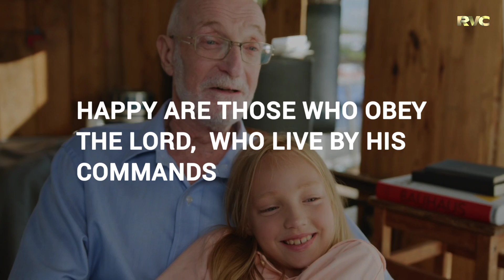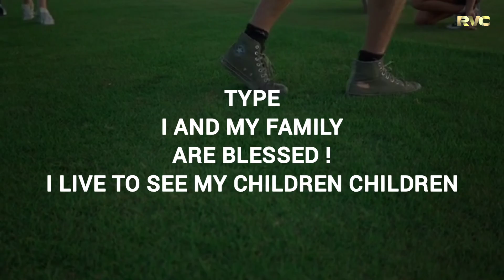God Says:- Don't skip me👉This Message Comes To You For A very Big Reason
Prophetic word | God's message today.